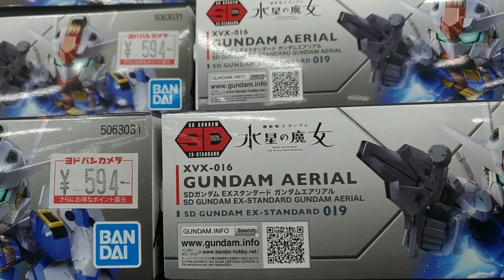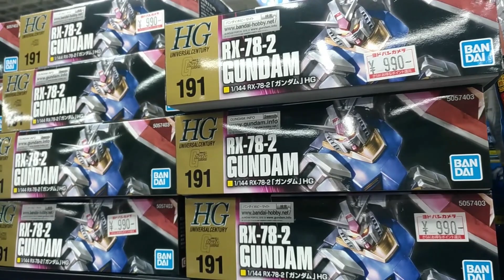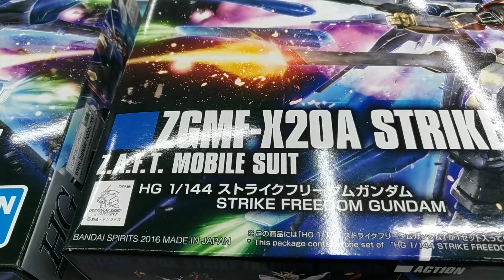【ガンプラ再販】4月23日入荷情報ヨドバシ午前9時30分在庫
ガンプラ再販4月23日ヨドバシ梅田午前9時30分在庫は？
ガンダムエアリアル 完売御礼2023年4月22日発売で大注目
HG 1/144 ストライクフリーガンダム在庫あり

2023年4月23日
午前9時30分
大阪

ガンプラ在庫は・・・

HG 1/144 ストライクフリーガンダム
STRIKE FREEDOM GUNDAM